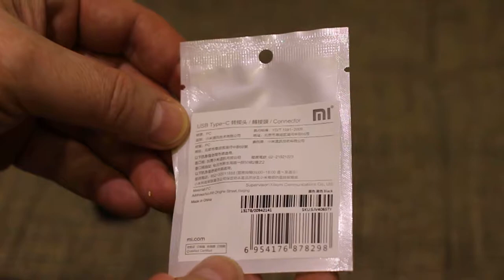XiaoMi USB Type-C Male to Micro USB Female Adapter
Converter from Gearbest